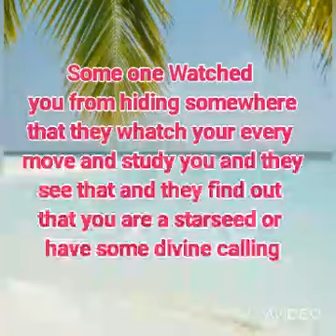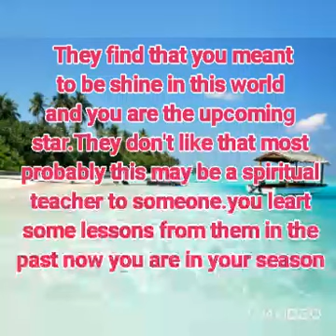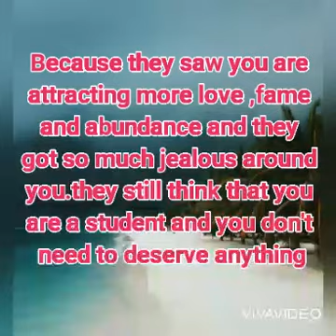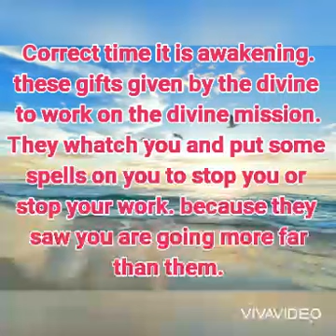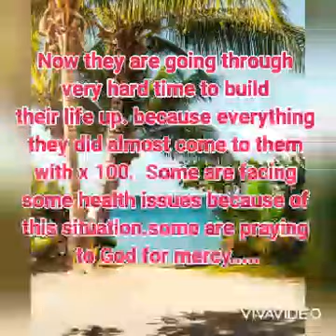Some one open the Pandora's box.....What happend😁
Channel guidance from spirits